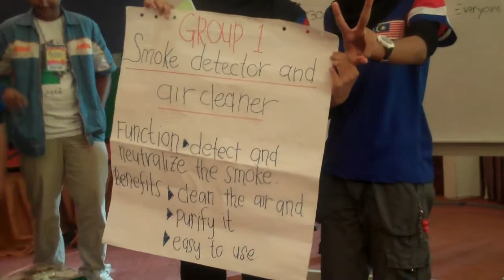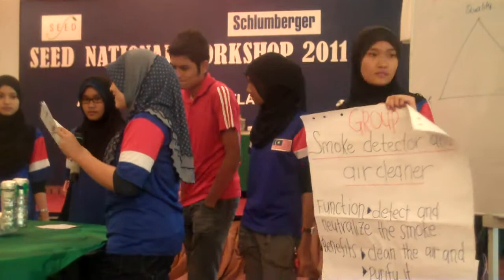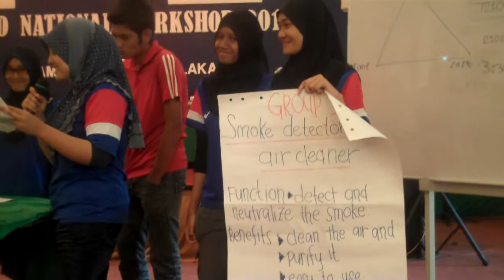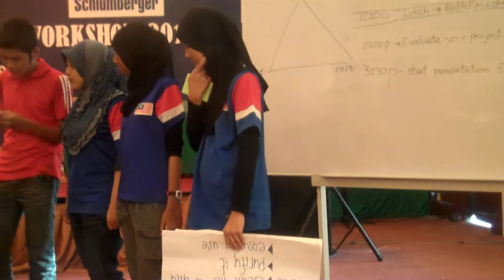Smoke Detector and Air Cleaner Project 1/2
Smoke Detector and Air Cleaner Project (Top Three - SMK Sungai Kertas)

During the workshop in Malaysia from December 5th to December 9th, 2011.
Produced and filmed by SEED Malaysia.